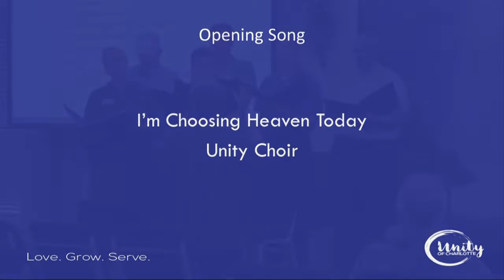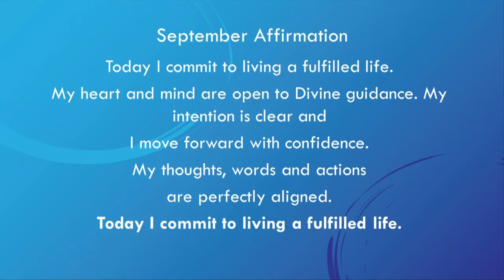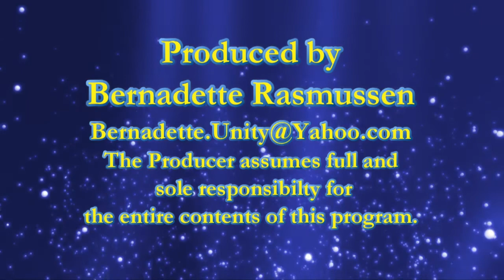The Power of Commitment (Full Service)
When I was young I thought I would find freedom by avoiding commitment.  As with so many other things in my life, I had it exactly wrong.  True freedom lies in commitment.   If we commit to something, it does limit our other choices.  If I choose to go to Italy for my vacation, it eliminates all the other places I might go instead.  But without making that commitment I probably wouldn't get to Italy either.

Years ago one of my teachers taught me a valuable lesson.  He said, "Don't TELL ME what you're committed to.  SHOW ME your calendar and your checkbook and I TELL YOU where your commitment lives."  Commitment lives in action.  It is not what we talk about that matters, rather it's what we do that is the living proof.

Are you ready to take your next step on your spiritual journey?  Are you willing to make the commitment?  Are you willing to invest your time, talent and treasure in making it happen?  I look forward to making the journey together.
This is the full service including the terrific music.